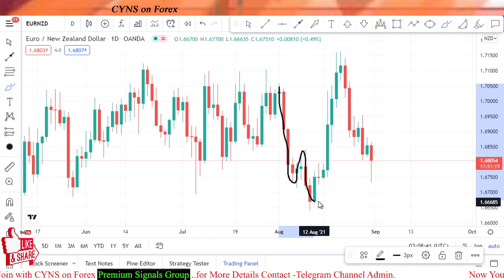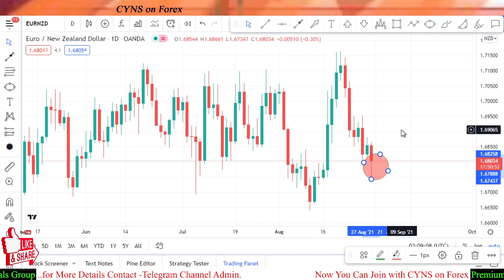EURNZD Daily Forex Analysis & Trading Idea for 31st August 2021 by CYNS on Forex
Hello traders!
This video is about - EURNZD - Analysis And Forex Trading Ideas -Today
EURNZD Daily Forex Analysis & Trading Idea for 31st August  2021 by CYNS on Forex | Daily Market Update

    ✅- Technical analysis on EURNZD chart for 31 August 2021